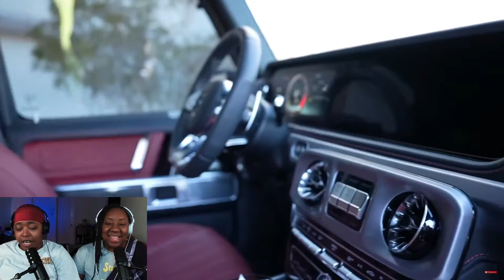DDG Asked Polo G For a Car Tour Then Stole His Car | REACTION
DDG Stole Polo G Car | REACTION

AMAZON STOREFRONT: